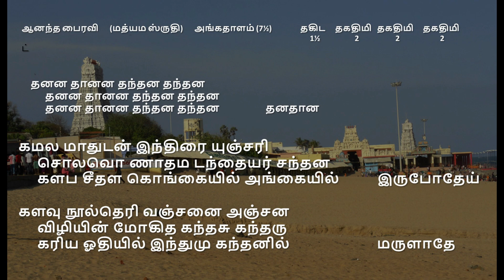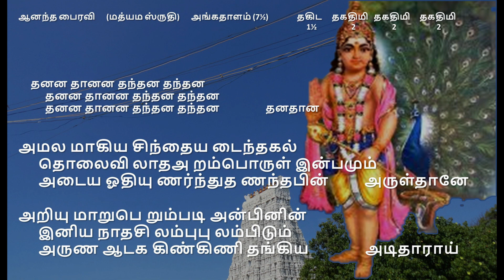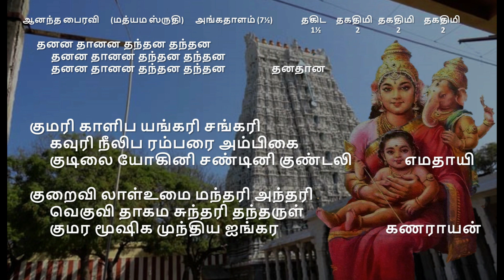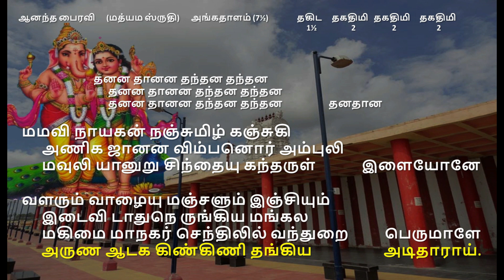'Kamala maadhudan' - Thiruppugazh